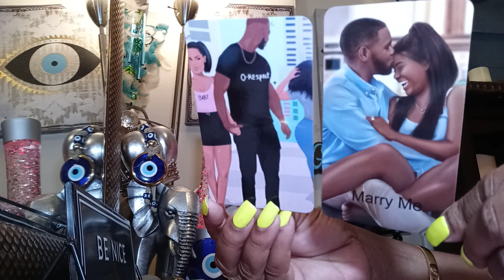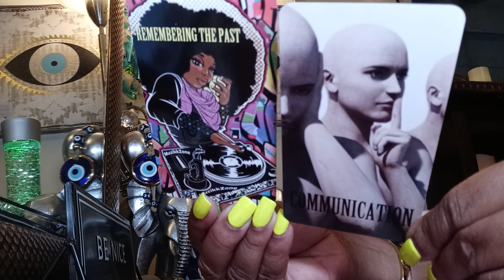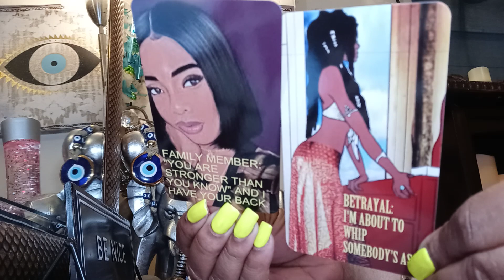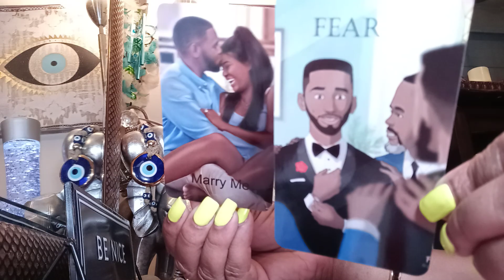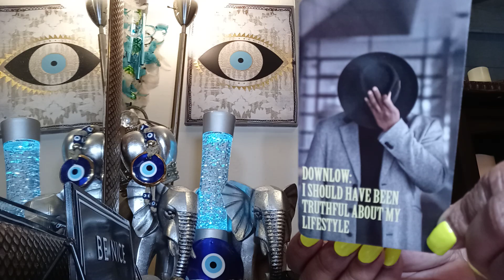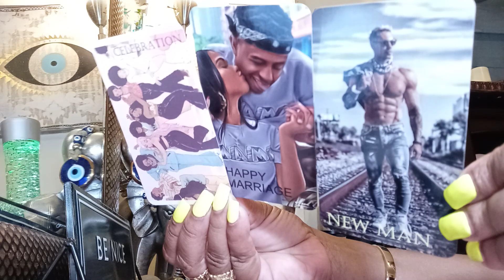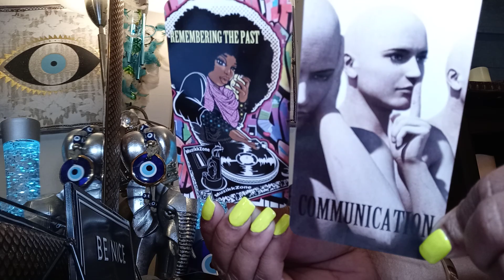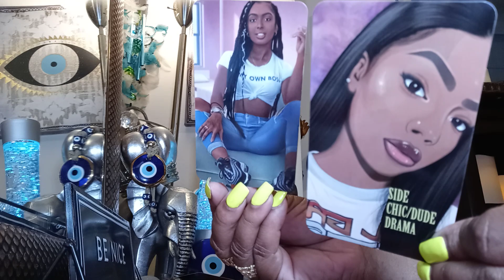Divine Masculine Sold🌍 U a Dream 4no Reason Knowing He WAS A SNEAKY HOE 💯 NEVER CHANGED